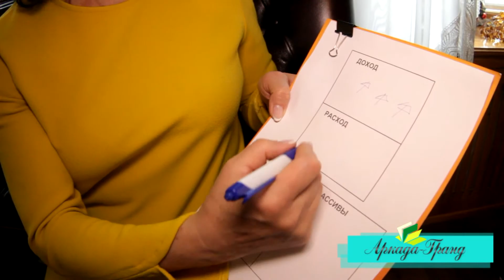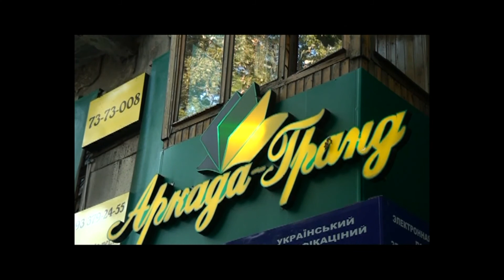Финансовая грамотность - Закон.Налоги.Право 101 (165)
Финансовая грамотность - что это? Зачем она нужна? Как сохранить и приумножить свои деньги? Мы поговорили об этом с тренером одноименного семинара и бизнес-игры CashFlow Викторией.

Закон.Налоги.Право - авторская программа Натальи Бельтюковой. Выпускается с 2008 года. Обновление программы - 2 раза в месяц. Рассматриваем актуальные новости законодательства Украины, подбираем информацию на интересующие темы наших зрителей.

Материал подготовлен ТМ "Аркада-Гранд".

Обращайтесь к нам за юридическим консультациями, другими юридическими услугами (регистрация ФЛП и юрлица, лицензии, написание исков, договоров, купля/продажа готовых компаний и т.д.).

По услугами, не требующим обязательной встречи, работаем по всему миру (по украинскому законодательству).

Территориально находимся в Одессе.

Кстати, для Одесситов:
- оказываем полное или частичное БУХГАЛТЕРСКОЕ обслуживание;
- проводим СЕМИНАРЫ;
- продаем 1С, M.e.doc, ключи.

Скайп: konsult.arkada.net.ua